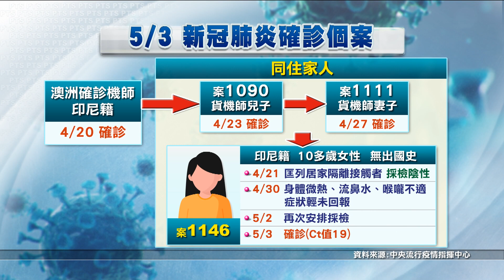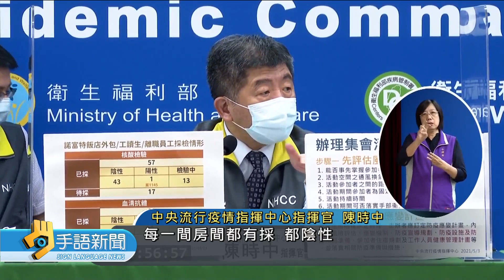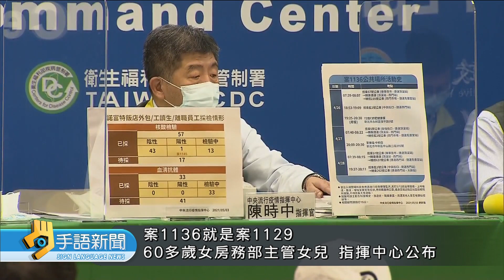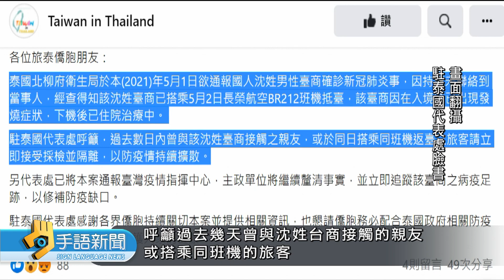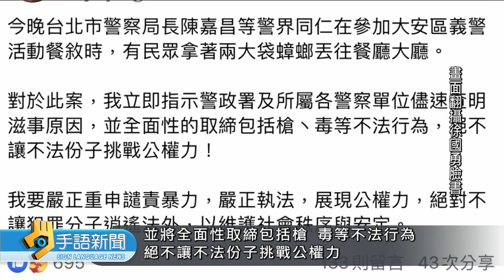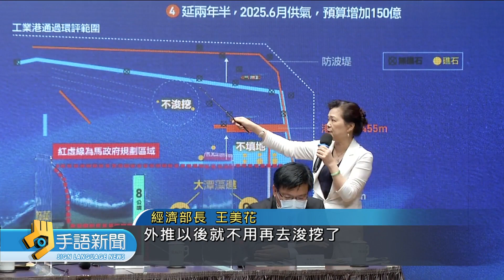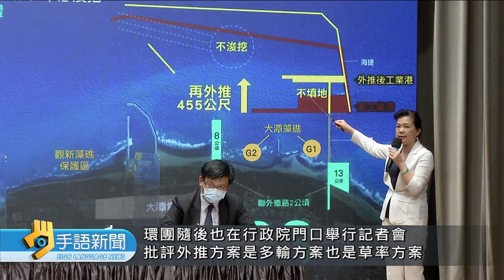20210504 公視手語新聞